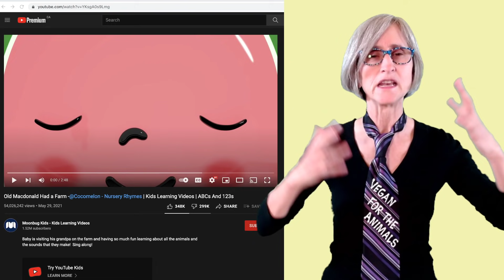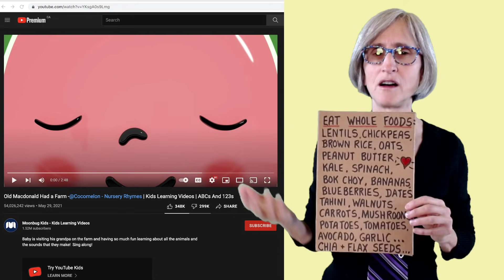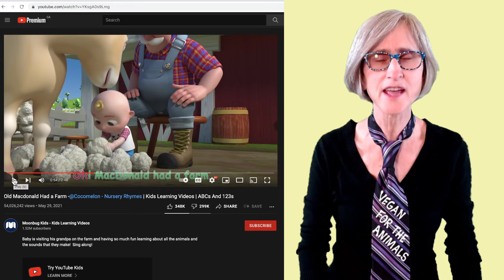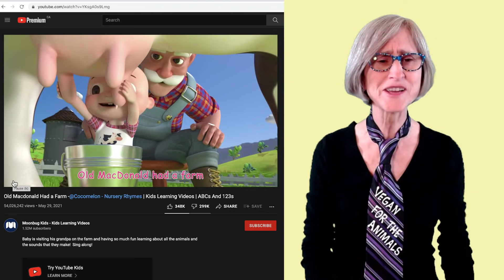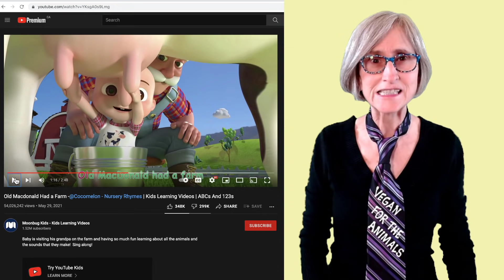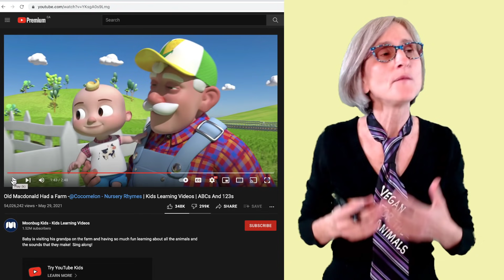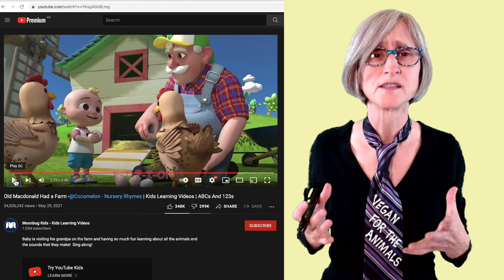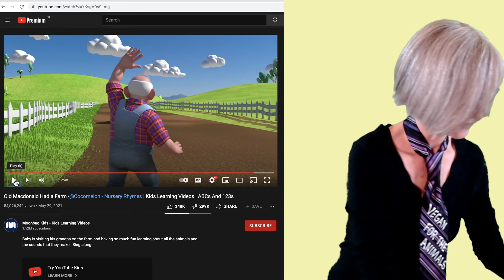Old McDonald's Farm No Longer Exists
MUST-WATCH

ABOUT MISS KADIE, THAT VEGAN TEACHER:
💜  Vegan: Since June 27, 2016.